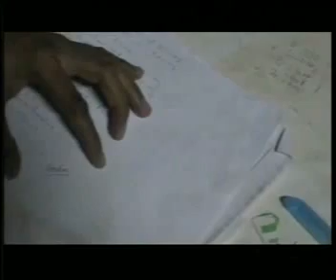Humanity First Deutschland (Projekte) 2/4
Humanity First ist eine internationale Hilfsorganisation, die 1992 in England gegründet wurde und sich seitdem stetig vergrößert hat und inzwischen in allen sechs Kontinenten vertreten ist.

Die Hilfsorganisation Humanity First hat es sich zur Aufgabe gemacht, weltweit Menschen zu unterstützen, die durch die Folgen von Armut, Krieg, Naturkatastrophen, Hungersnöten und wirtschaftlicher Benachteiligung betroffen sind.

Humanity First lebt vom Gedanken an Empathie und Fürsorge für Menschen in Not.

SPENDENKONTO:
Humanity First Deutschland e.V.
Frankfurter Volksbank e.G.